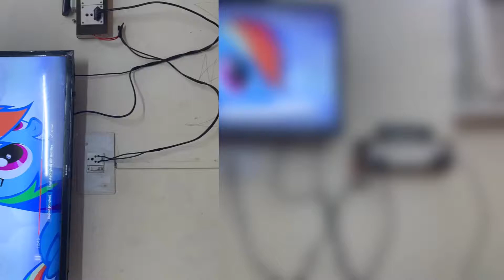My Little pony funny cat scene ha ha ha 🤣😂